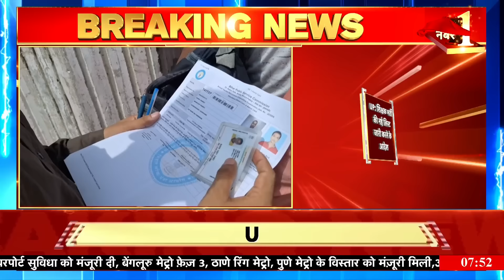Breaking News : सहायक शिक्षक भर्ती परीक्षा 2019 केस में HC का आदेश | Teacher Recruitment Exam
यूपी में 69 हजार शिक्षक भर्ती मामले में इलाहाबाद हाईकोर्ट ने बड़ा फैसला सुनाया है. कोर्ट की डबल बेंच ने सहायक शिक्षक भर्ती की मेरिट लिस्ट रद्द कर दी है, इलाहाबाद हाईकोर्ट की लखनऊ बेंच ने सरकार को 69,000 सहायक अध्यापक भर्ती परीक्षा का परिणाम नए सिरे से जारी करने का आदेश दिया है, अब बेसिक शिक्षा विभाग को 3 महीने में नई चयन सूची जारी करनी होगी. नई चयन सूची तैयार होने से पिछले 4 सालों से नौकरी कर रहे हजारों शिक्षकों की नौकरी खतरे में आने की संभावना है